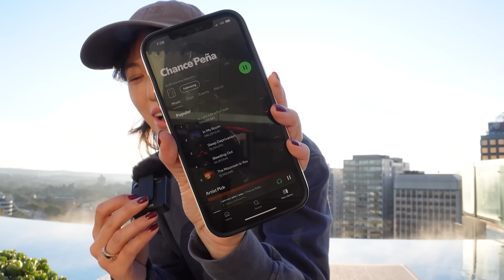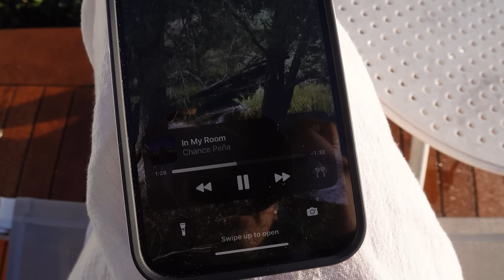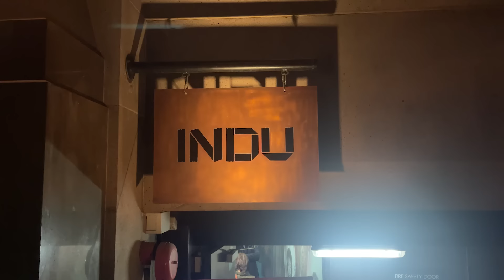What I ACTUALLY Wear In A Week & SEZANE New-In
What I actually wear in a week and Sezane pre-fall review 2024

→ For reference, I'm 5'3 or 160cm in height. My usual size is a XS or US 0-2 and AU 6. I wear a W26 in jeans and often size up for pants to AU8, US 2-4.

burgundy heels US7 or FR38 (I'm a 37.5 and I feel these run true to size as I'm in between)

white wide leg pants - Indigo Luna XS
dress - Ganni old
black cowboy boots 37 (I'm 37.5 and took half size down. Otherwise go for true size)